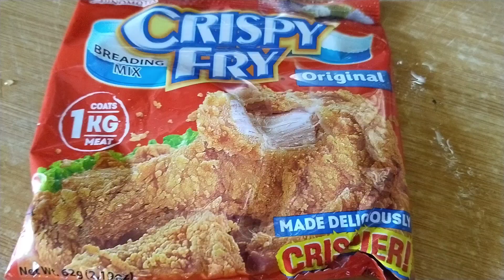Potato Mojos Ala Shakey's /How to make Potato Mojos